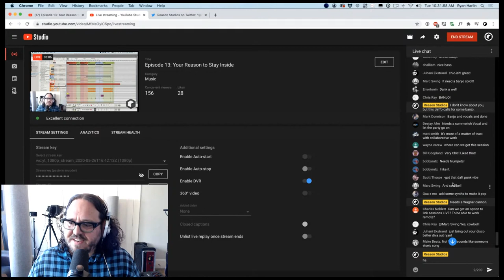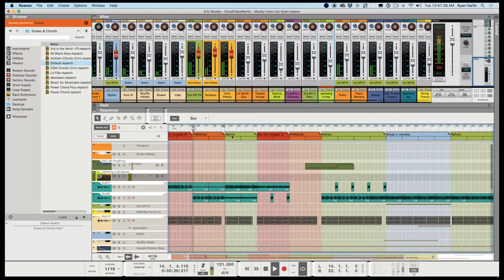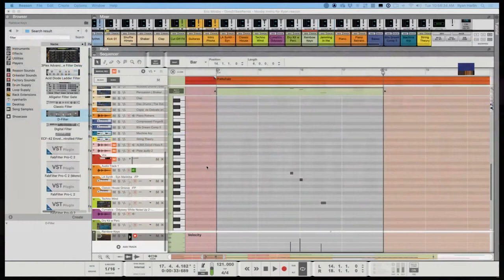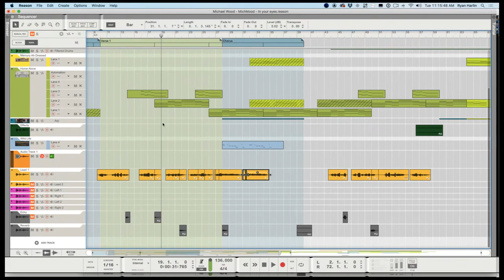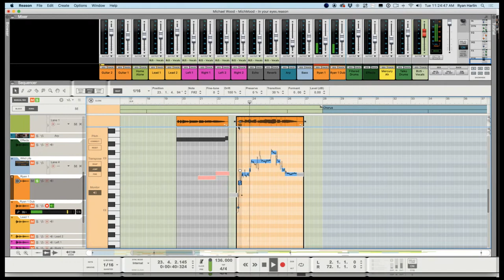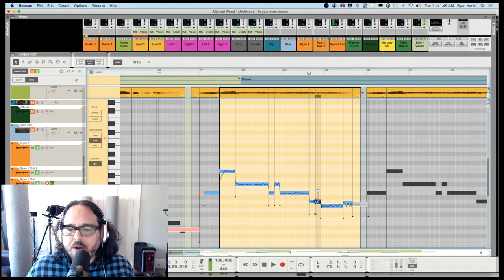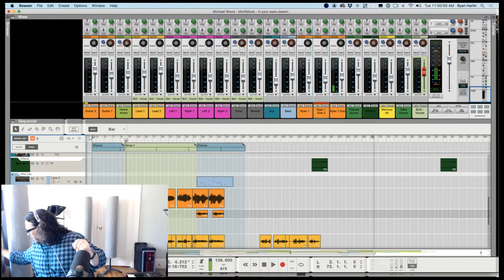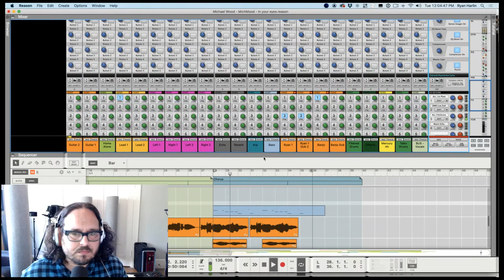Episode 13: Your Reason to Stay Inside - Collab Edition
Who wants to collaborate!? Apparently many of you do because we've gotten a lot of requests for Ryan to collaborate live on air with users' beats and music, so that's exactly what we're doing on this week's episode. Use the Dropbox link above to submit your Reason files and Ryan will use them on air to make some collaborative beats.